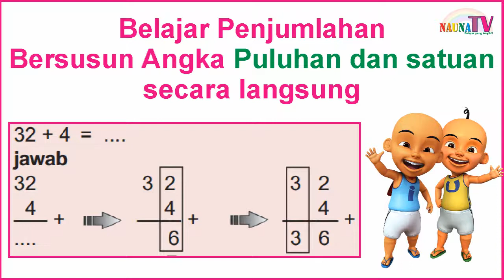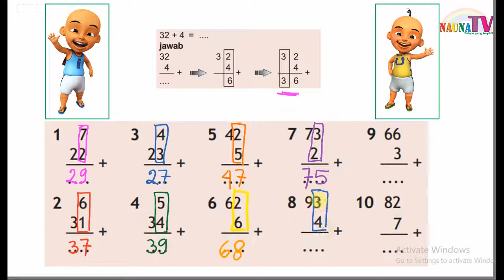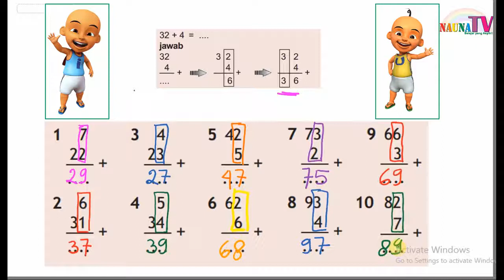Belajar penjumlahan bersusun sederhana puluhan dengan satuan langsung untuk anak SD Upin Ipin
Belajar membaca
belajar berhitung